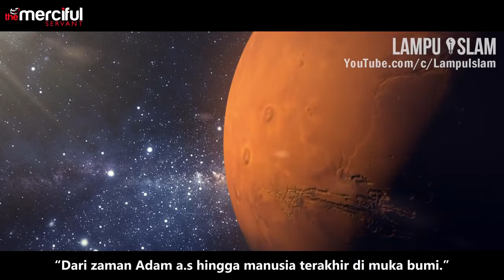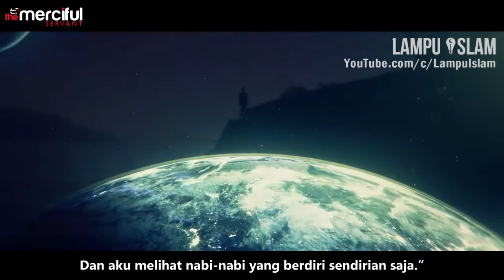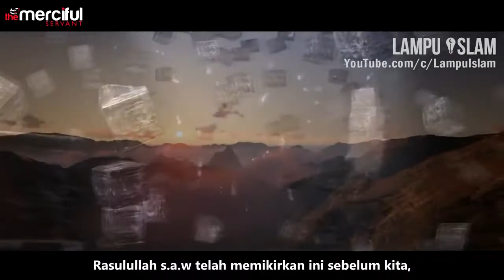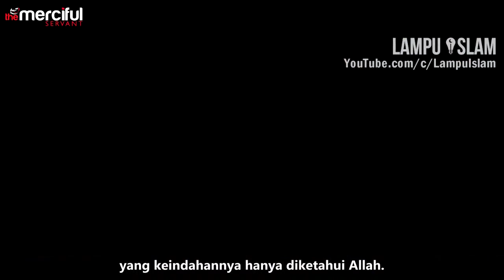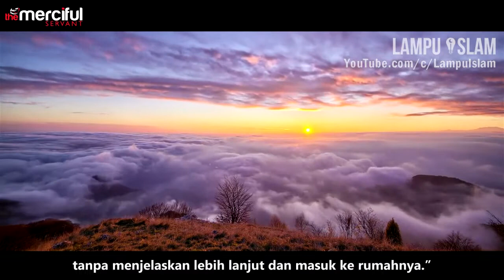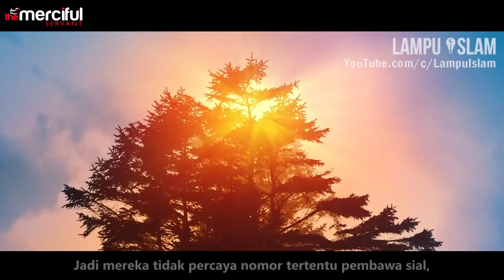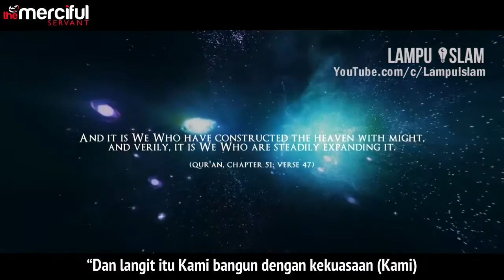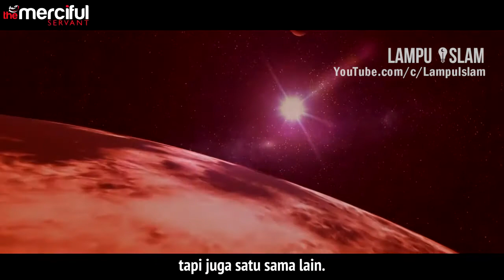Minta di Rukyah bisa Masuk Neraka Dulu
Video Yang Disarankan YouTube

Bagaimana menurut Anda..?? Apakah kabar ini mengejutkan?

Video Aneh (No Sensor)

2). seorang bocah di Sulawesi berak telur ditayangkan tanpa sensor.                 Dihadapan puluhan orang dirumah sakit, perawat, dan Dokter